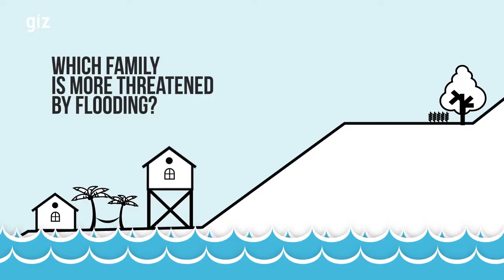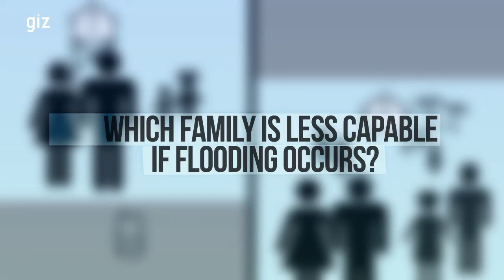What is vulnerability and how do we adapt to climate change?